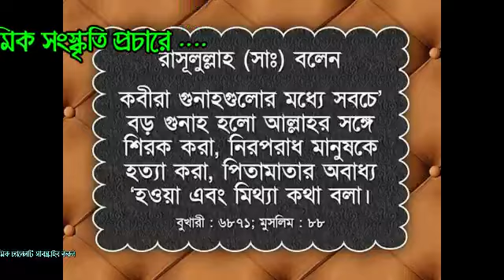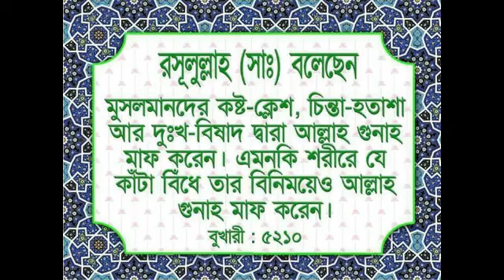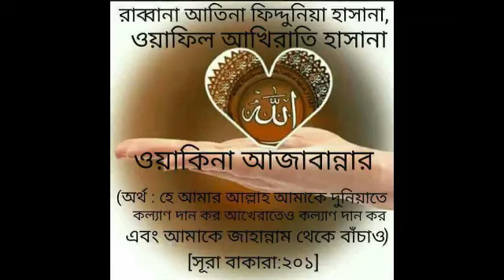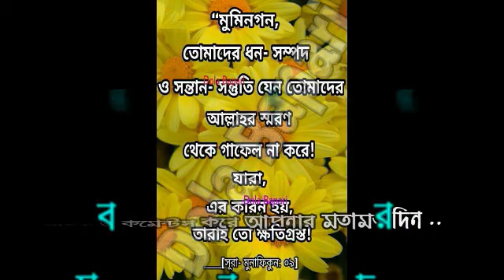দেশের সেরা গজল new islamic song 2018 || bangla islamic song new 2017 - 58